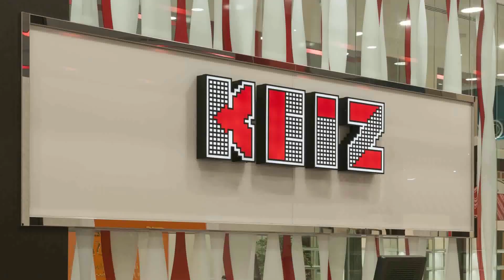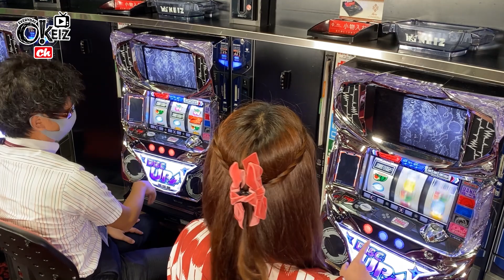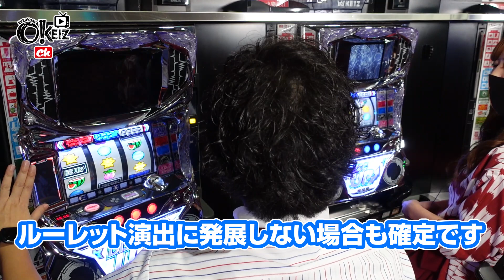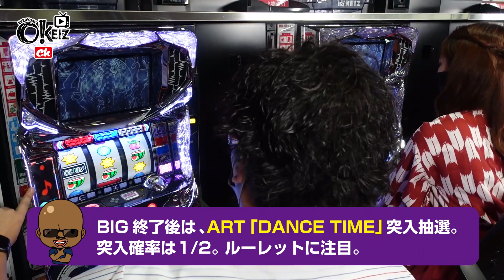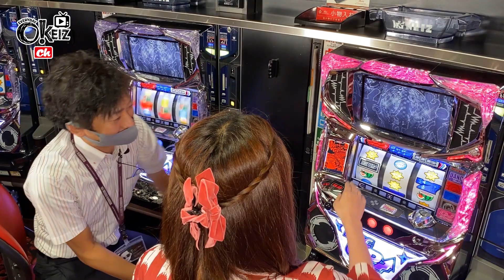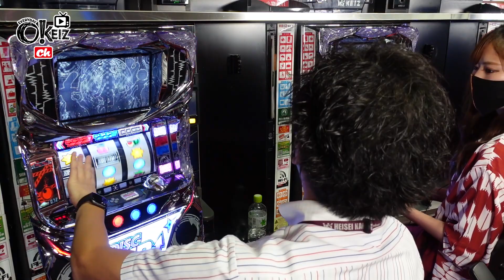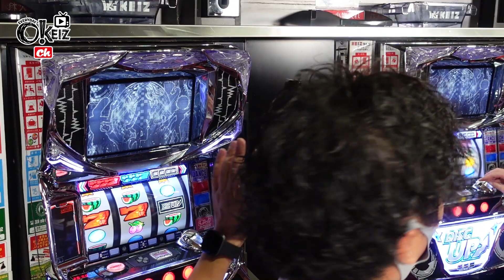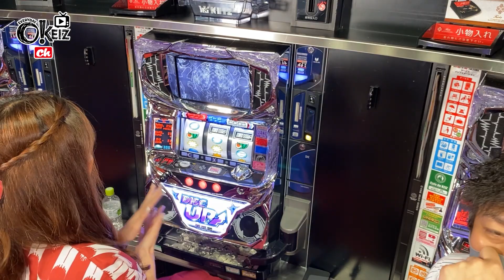今さら聞けないディスクアップ [DISC UP] [初心者向け] [設定6]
今からでもディスクアップを始めれる！
打ったことがなくても、この動画を見れば大丈夫！

パチスロで７を狙う事までしか知らなかった女子が
小役狙いをこなし、ビタ押しまでぶちかます所まで成長します。

エンジョイ勢なので、愛が先走ってる説明かもしれません。
上級者の方はコメントで優しく教えてくれると嬉しいです。優しく。